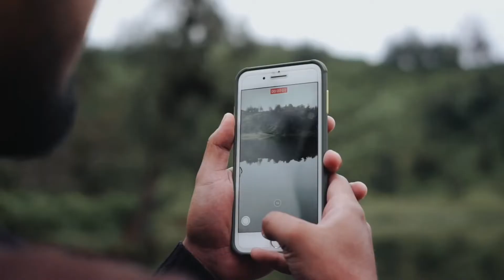Ranu Regulo | Cinematic Bromo | Sony A6000 + 7 Artisan 35mm/1.2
Meskipun beberapa destinasi di Bromo sedang ditutup, kami tetap punya destinasi yang tak kalah menariknya untuk kalian datangi, guys! Yap, Ranu Regulo.
Jadi, Ranu Regulo itu adalah salah satu danau yang terletak di bawah kaki gunung Semeru. Tempat ini cocok banget buat kalian yang suka ketenangan dan suka foto dengan background alam yang estetik.

Yuk buruan ke Bromo dan dapetin foto unlimited + video cinematic hanya bersama Hamada Production.